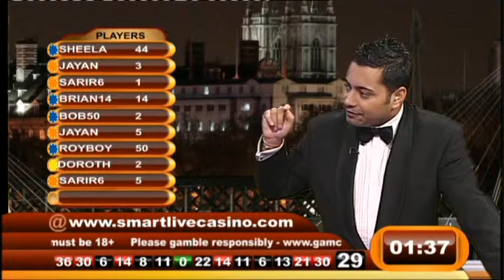Smart Live Casino - Boobies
No point in keeping this one hidden now.. it's the day I touched my immature side and played with some boobies on SLC.